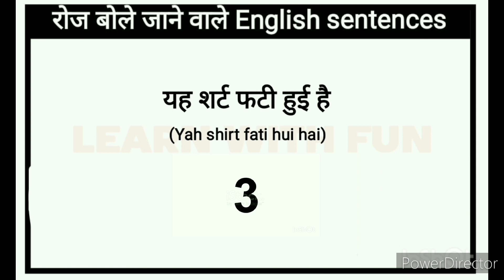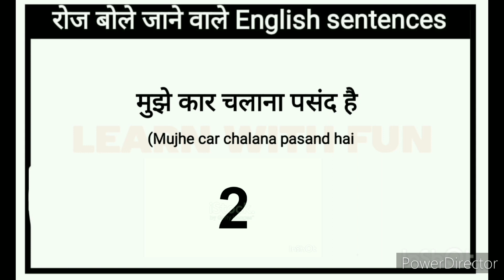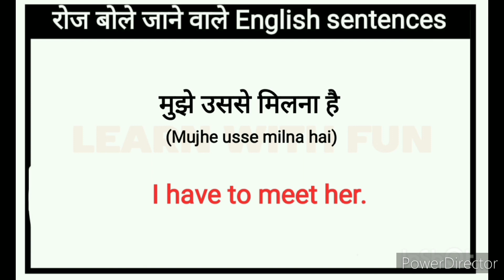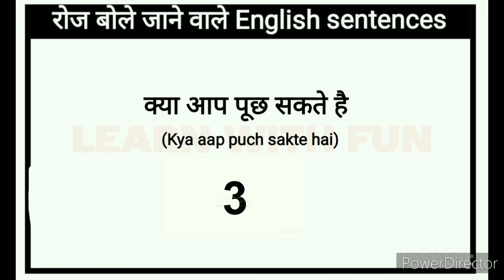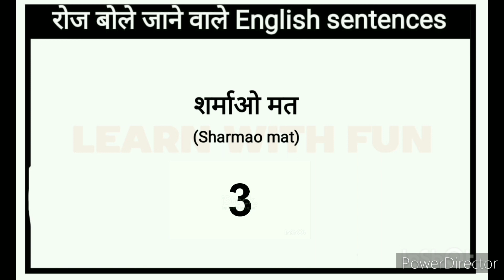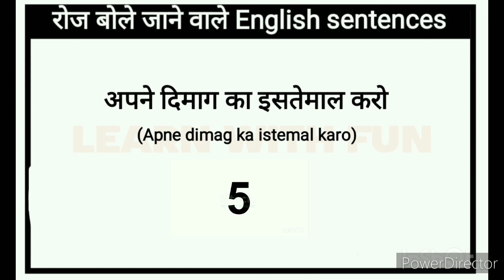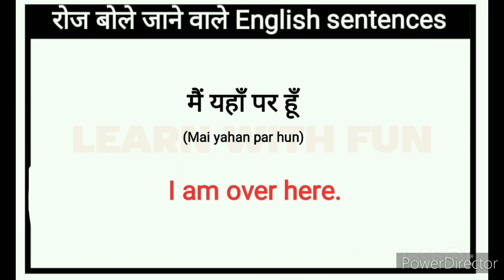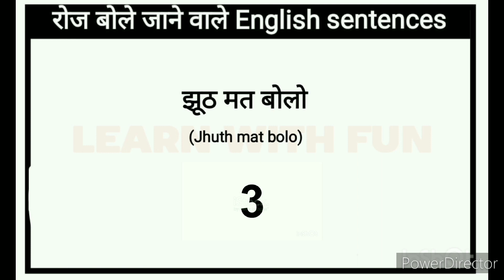English Speaking Practice l रोज़ बोले जाने वाले अंग्रेज़ी वाक्य l Daily Use English Sentences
Hello friends

Your quries:
Speaking practice
English speaking
Learning english
Learning Grammar
Speaking English
Speaking practice
 EnglishStructure
English phrases
Common English phrases
English sentences
English structure
Phrases
Spoken English
Daily use English vocabulary
Word meaning
Advanced structure
English speaking
Practice spoken English
Advance structure
Advanced English Sentence
Common sentences
English structure
Phrases
Daily use English sentences
Spoken English
Advance Englishstructure